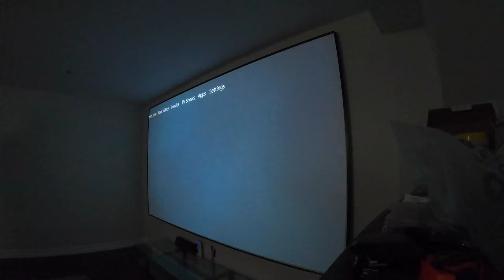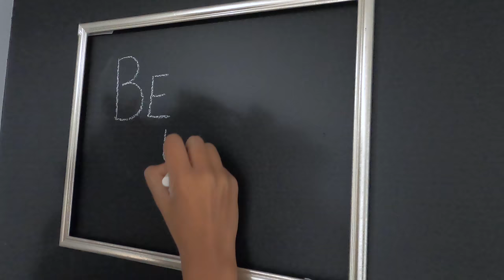EXTREME MAKEOVER- Home Theater and Kids Play Room | ARIBA PERVAIZ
Hey Guys!

After weeks and weeks of working on this space we FINALLY finished up our dream home theatre and kids play room. Coming from a condo we are so grateful to finally have this space for our kids to play and for us to lounge. We teamed up with Norka Living to create this cozy lounge. I wanted to keep the color scheme neutral, modern and minimal. We added green accents and a few touches of natural greenery to bring the space to life. I wanted to fill the space with tons of textures, furs, throws and pillows to make it the perfect space to relax and unwind. Let us know what you think!

Use code " ARIBA 10 " on the entire site until August 18